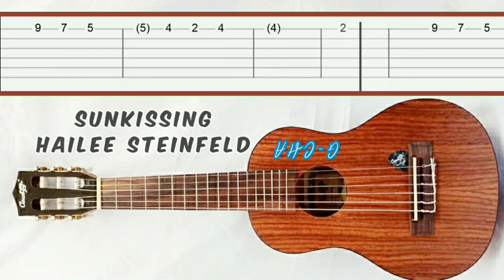Sunkissing Hailee Steinfeld Slow Easy Melody Fingerpicking Guitar Tabs Tutorial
ySunkissing Hailee Steinfeld Slow Easy Melody Fingerpicking Guitar Tabs Tutorial